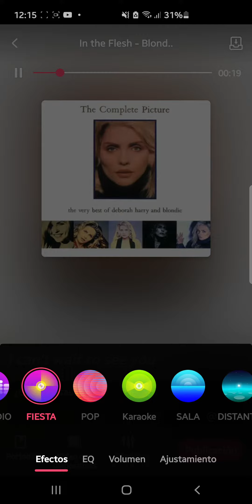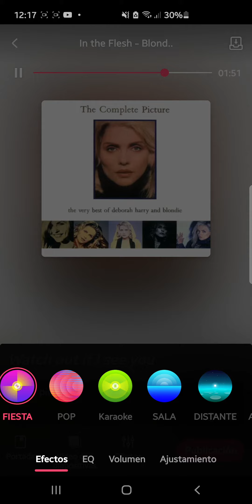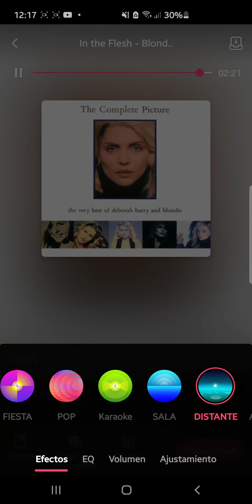in the flesh